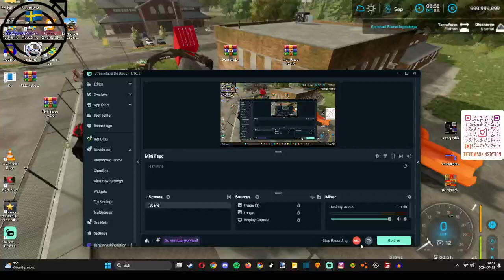Platinum Expansion FarmingSimulator22 kör jord